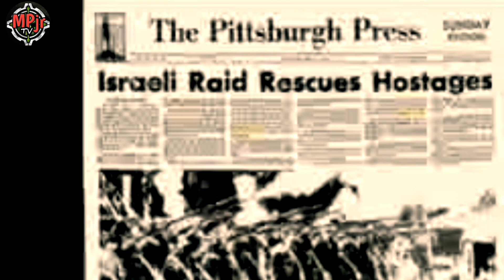2022 : 11- PINAKAMAPANGANIB NA SPECIAL FORCES SA BUONG MUNDO:PART 1